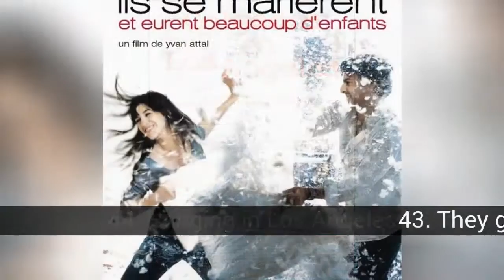Johnny Depp movies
List about johnny Depp movies

Depp began his career as a musician with his rock group 'Kids', which eventually led him to Los Angeles. When the group disbanded, it was inclined by the interpretation, and obtained its first paper in Nightmare in Elm Street. She worked in several films including the one awarded by the Platoon Academy of Oliver Stone. Depp got his first revealing role as detective Tom Hanson in the popular Fox television series Young Police. For four seasons he worked on the series before going on the big screen with Cry Baby by John Waters.

In this list about johnny Depp movies you can find:
45. The rum diaries
44. Hanging in Los Angeles
43. They got married and had many children
42. Slow agony
41. Jim and the giant peach
40. The imaginary of Doctor Parnassus
39. Private Resort
38. Lost in La Mancha
37. Dark Shadows
36. Before Night Falls
35. The dream of Arizona
34. Platoon
33. The Brave
32. Donnie Brasco
31. Dead Man
30. Fear and disgust in Vegas
29. Furtive lives
28. The Turist
27. At the appointed time
26. The libertine
25. Nightmare in Elm street
24. The face of terror
23. Ed Wood
22. Cry Baby
21. Benny and Joon, the love of the innocent
20. The ninth door
19. Pirates of the Caribbean: In mysterious tides
18. Don juan de marco
17. Blow
16. Who does Gilbert Grape love?
15. From hell
14. Chocolat
13. Public Enemies
12. The Mexican
11. Discovering Neverland
10. The secret Window
9. Alice in Wonderland
8. Sleepy Hollow
7. The corpse of the bride
6. Sweeney Todd: the demonic barber of Fleet Street
5. Pirates of the Caribbean: Dead Man's Chest
4. Eduardo Scissorhands
3. Charlie and the Chocolate Factory
2. Pirates of the Caribbean: At the end of the world
1. Pirates of the Caribbean: The Curse of the Black Pearl